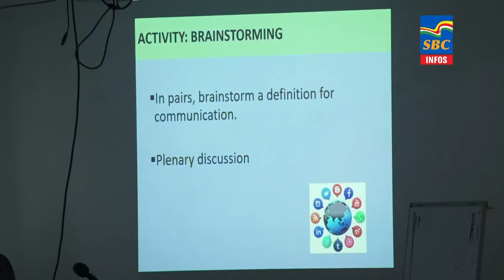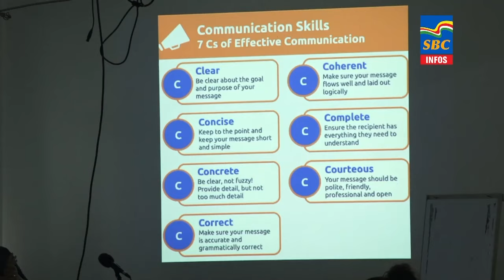6 p.m News 17-06-2024